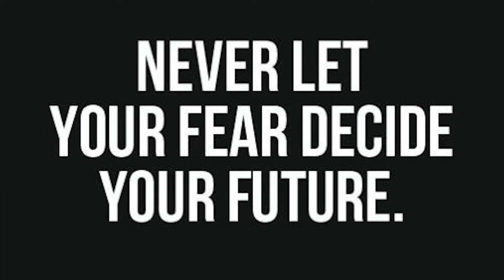1st Time playing Formula 1 Gameplay | Silverstone | Daniel Ricciardo | Renault DP | T300RS | PS4 Pro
British Grand Prix

Difficulty: Experienced
Ai level: Medium
Objective: Finish 5th or higher

THE OFFICIAL VIDEOGAME OF THE 2020 FORMULA ONE WORLD CHAMPIONSHIP
* Upgraded my T300RS with the 599XX Evo 30 wheel
* F1 Game play on PS4 Pro with Thrustmaster T300RS GT Racing Wheel